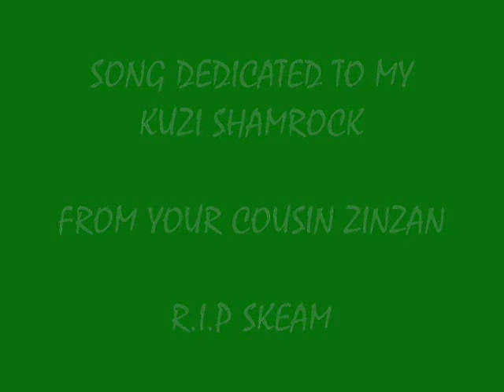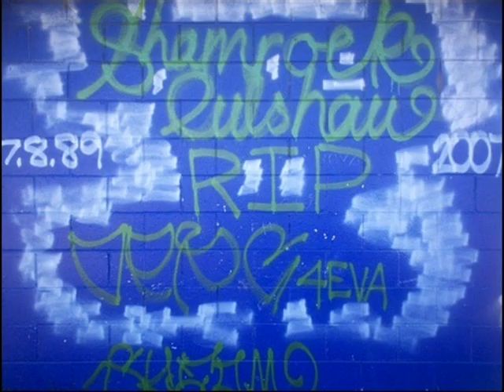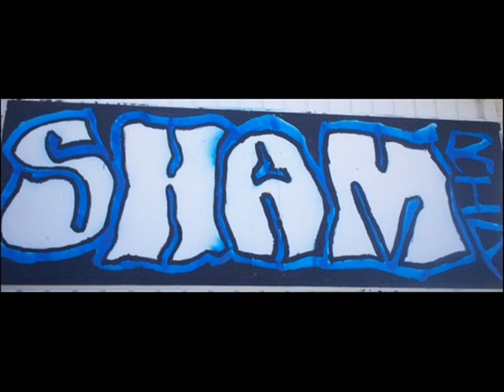Rest In peace kuz